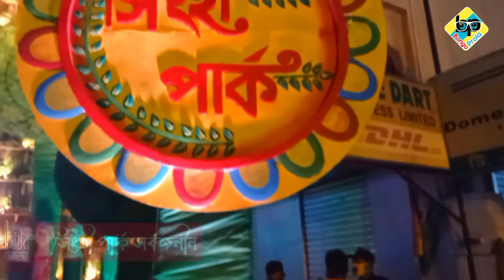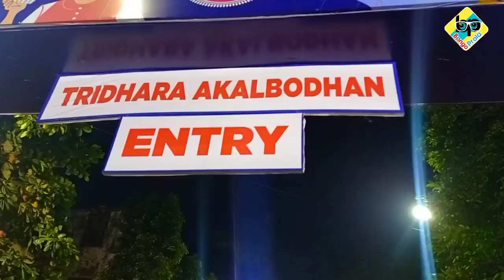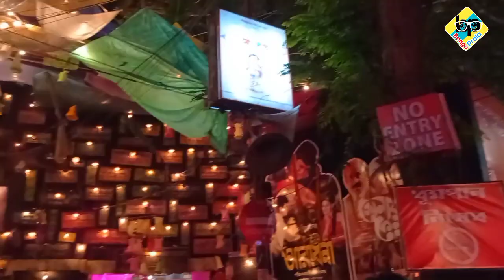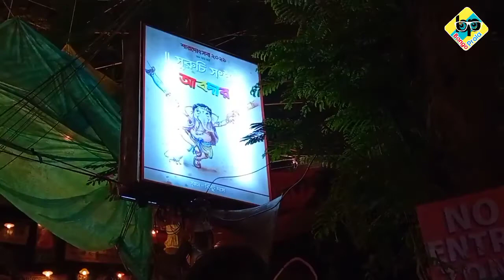পুজো শেষে ঠাকুর দেখা😊ষষ্ঠী সপ্তমী তে South Kolkata//Pujo Vlog 2021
Hey Guys!

কেমন আছো তোমরা?
ভুলে গেলে নাকি আমায়??
না আমি ভুলে গেছি।

By the way বহুদিন পর ফিরলাম
নতুন ছন্দে।
নিয়ে আবারও পুজো Vlog
In kolkata

যদিও এখনও পরিস্থিতি স্বাভাবিক হয়নি।তবুও বেরিয়ে পড়েছি আনন্দ উপভোগ করতে সাথে নিয়ে precautions
মানে musk,sanitizer আর মোস্ট importantly Vacinne।

আর আমি মজা করবো,আর তোমাদের সাথে share করবনা তাই কখনো হয়??

তাই তো তোমরা যদি নাও যেতে পার এবার পুজো দেখতে কলকাতা তে কোনো দুঃখ নেই।আমি তো আছি
নিজে দেখবো আর তোমাদের ও দেখাবো আমার vlog এর মাধ্যমে।

আজ আমরা ষষ্ঠী সপ্তমী  উপলক্ষ্যে ঘুরে দেখলাম
সাউথ কলকাতার এর কিছু বেস্ট pujo--

1.Ekdalia Evergreen
2. Tridhara Akalbodhon
3.Singhi Park Sarbojanin
4.Hindustan Club Sarbojanin
5.Ballyganj Cultural
6.Deshopriya Park Sarbojanin Durgotsab
7. Badam tala Ashar Sangha
8. 66 Pally
9.Nepal Bhattacharjee street Durgotsab
10.Chetla Agrani
11.Suruchi Sangha

আমার এই vlog ta যদি তোমাদের ভালো লাগে তাহলে অব্যসই লাইক,share, আর কমেন্ট করে জানাও কেমন লাগলো??🙂🙂

দেখা হচ্ছে আরো পুজো প্যান্ডেল নিয়ে next vlog এ।